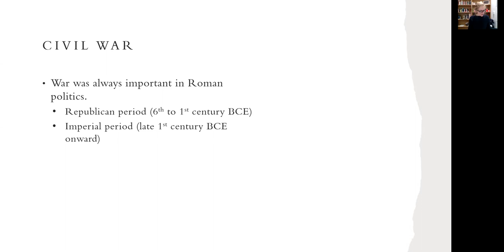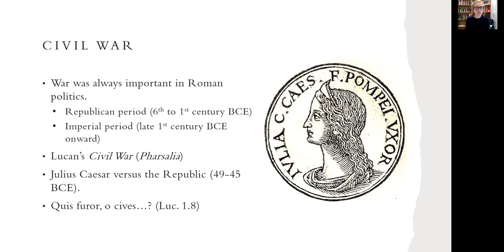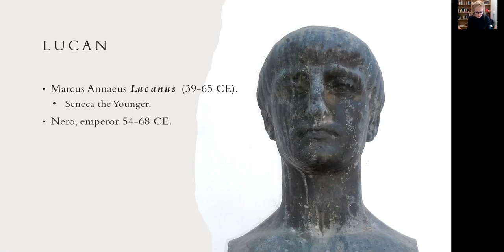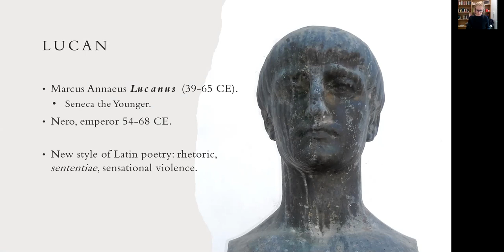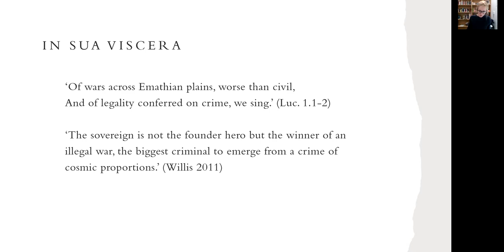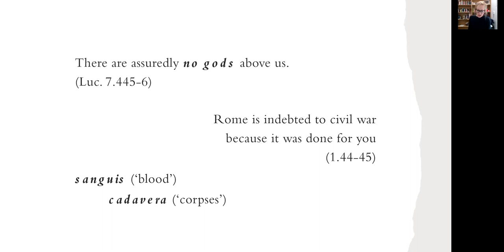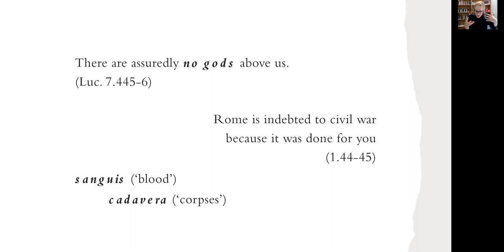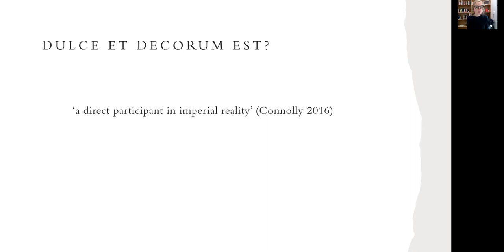Imperial Power and the Soldierly body in Latin epic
"Of legality conferred on crime we sing!" This lecture will examine the representation of warfare in Lucan's epic, "The Civil War", written during the turbulent rule of the emperor Nero. This wild, gruesome poem has often been interpreted as a tirade against one-man power and the evils of civil war. Join Hannah- Marie Chiwick of the University of Bristol, as she examines how the horror of the civil war is embodied by the way its combatants fight and fall in Lucan's narrative. You will discover some of the tropes of Silver Latin poetry, and how Lucan's epic shows us a different picture of Rome's military might.
Dr Hannah-Marie Chidwick is a Lecturer in Classics and Ancient History at the University of Bristol. Her research expertise is in Roman warfare, and she has published on military history, Latin literature, and modern receptions of ancient conflict. Hannah-Marie is currently editing an interdisciplinary volume that looks at the body of the combatant in the Ancient Mediterranean, alongside writing a monograph which draws from post-structuralist theory to read Lucan’s epic poem, Civil War.